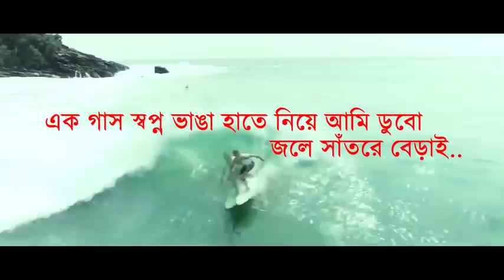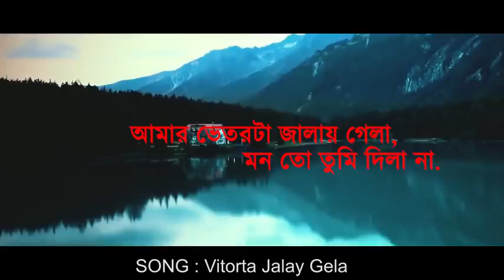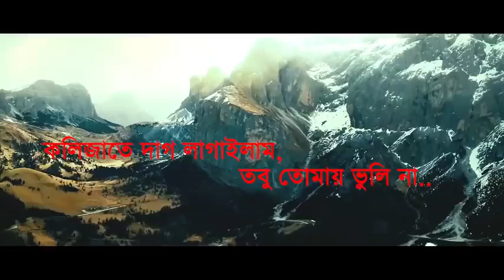Amar vitorta jalay gela_smaz Vai new song_2020